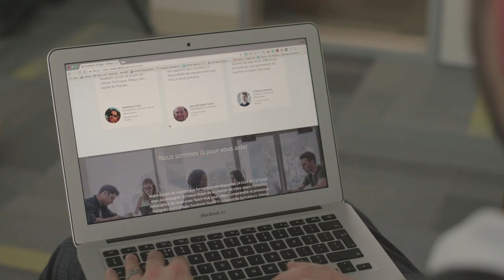See why Udemy is the #1 best place to work in the Bay Area - About Udemy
Learn Online At Your Own Pace. Start Today With a Special Discount. Learn at home, the office, waiting in line, or on the go. Lifetime Access. Expert Instruction. Courses: Programming, Personal Development, Design, Communication, Excel, Digital Marketing, Mobile Apps